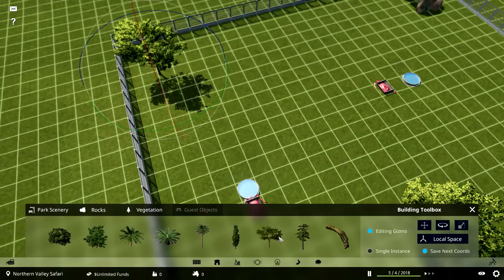Prehistoric Kingdom (Pre-Alpha v.0.1.4.0) - Jurassic Patch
Продолжаем играть в пре-альфа версию и сегодня посмотрим на новый патч, добавляющий 4-х животных из юрского периода